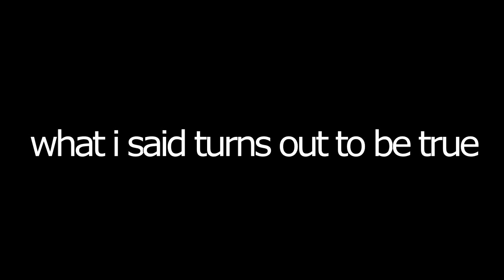Roblox Survive From a Vacuum Cleaner while Buying Groceries | Roblox Panik